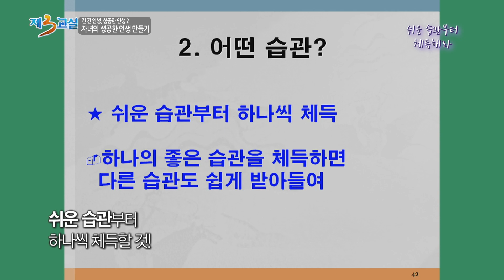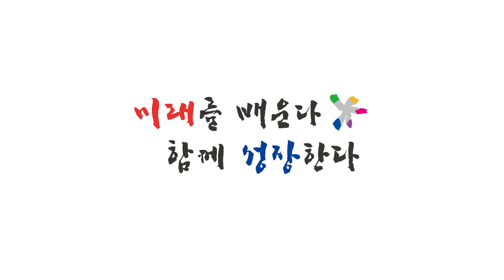[2.쉬운 습관부터 체득해라] 긴 인생, 성공한 인생2 – 자녀의 성공한 인생 만들기_강경태 신라대 교수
우리 아이들의 창의력을 향상시키고, 적극적인 인생을 살아가는데 필요한 실천방법에는 어떤 것이 있을까? 새로운 시대에 즐겁고 행복하게 살아가기 위해 함께 고민해보는 시간을 가진다.